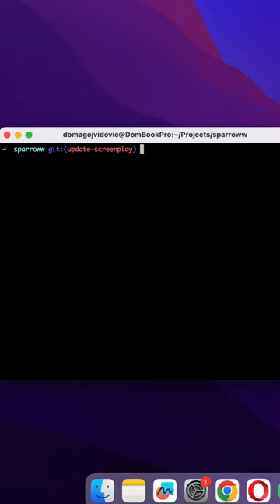Coding in 2023